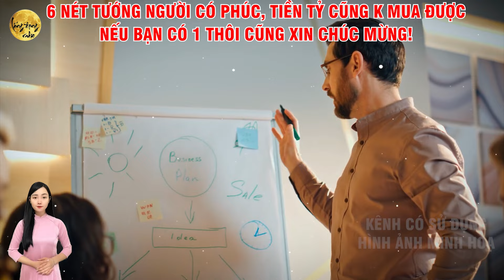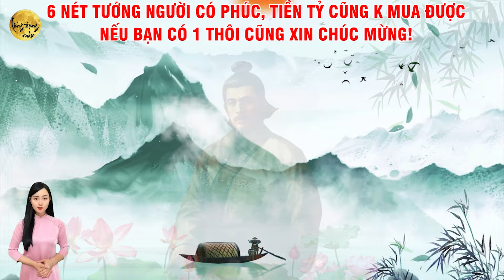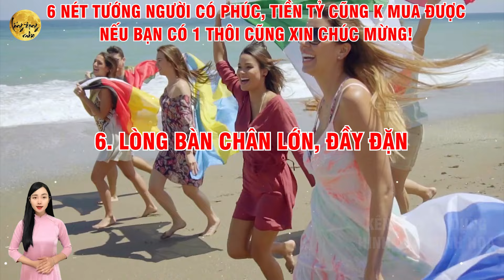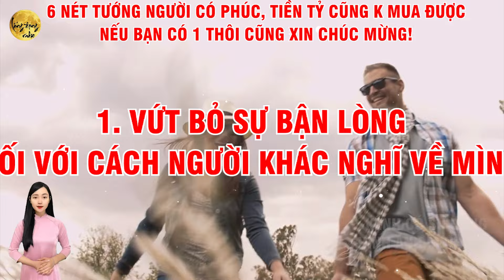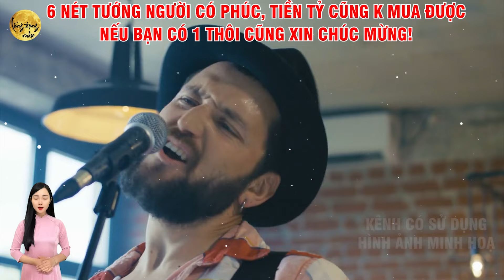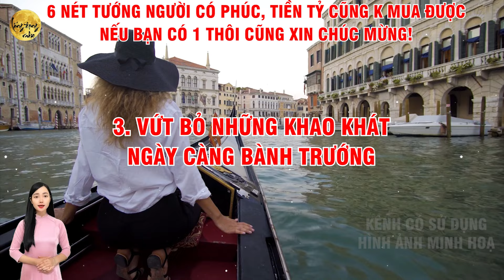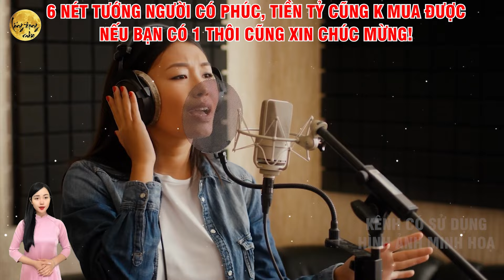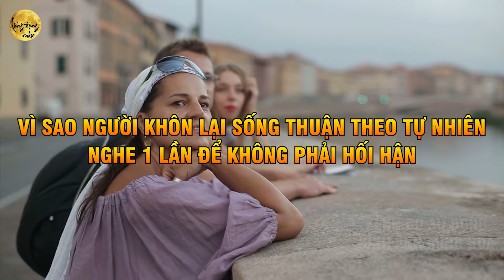Cổ Nhân Chỉ Rõ: 6 NÉT TƯỚNG Người CÓ PHÚC LỚN, Tiền TỶ Cũng Không Mua Được! | LĐR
Quý vị đang lắng nghe video: Cổ Nhân Chỉ Rõ: 6 NÉT TƯỚNG Người CÓ PHÚC LỚN, Tiền TỶ Cũng Không Mua Được! | LĐR
Từ xa xưa, cổ nhân đã chỉ rõ rằng vận mệnh của mỗi người không chỉ được định đoạt bởi hoàn cảnh mà còn thể hiện qua 6 NÉT TƯỚNG Người CÓ PHÚC LỚN. Những nét tướng này không phải điều có thể mua bằng tiền bạc hay danh vọng, mà là sự tích tụ từ phúc đức, nhân cách và sự tu dưỡng trong đời. Trong video này, chúng tôi sẽ cùng bạn khám phá 6 NÉT TƯỚNG Người CÓ PHÚC LỚN, những dấu hiệu mà ngay cả tiền tỷ cũng không thể mua được. Người có những nét tướng này thường sống trong bình an, hạnh phúc và gặp nhiều may mắn trong cuộc đời. Cùng lắng nghe và suy ngẫm để nhận ra 6 NÉT TƯỚNG Người CÓ PHÚC LỚN, giúp bạn hiểu thêm về nhân quả, phúc đức và ý nghĩa sâu xa của việc sống tốt đẹp. Đừng bỏ lỡ cơ hội để khám phá bí mật đằng sau 6 NÉT TƯỚNG Người CÓ PHÚC LỚN, những giá trị mà không phải ai cũng may mắn sở hữu.